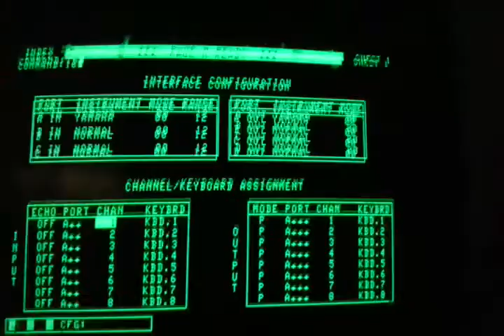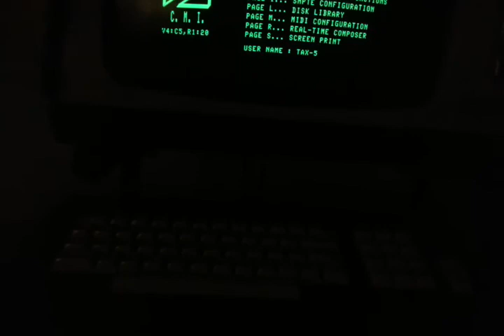Booting up the Fairlight CMI IIx (and playing ORCH5)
Booting up the Fairlight CMI IIx and loading the famous orchestra hit preset ORCH5 in order to record "Without me"